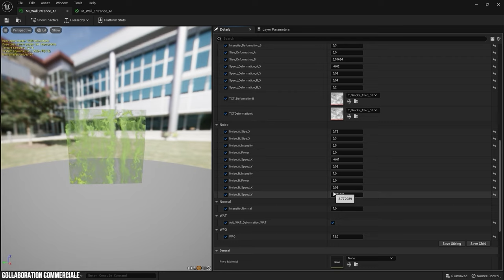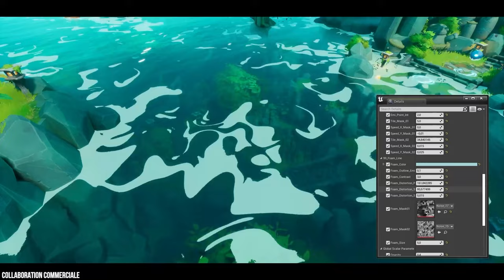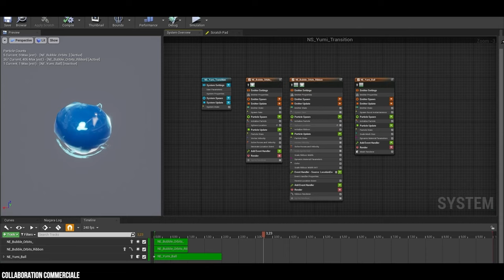Je découvre le métier de FX ARTIST dans le jeu vidéo ! 💥 Guide des Métiers 2024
Tu passes/a passé ou va passer ton BAC et tu te poses pas mal de questions sur l'industrie du jeu vidéo ? Tu souhaites la rejoindre en temps que FX Artist mais tu te poses quelques questions ?

Pas de panique ! En compagnie de l'école NEW3DGE et dans le cadre de notre semaine spéciale "Métiers du Jeu Vidéo" nous allons tâcher de t'éclairer le plus possible sur ce corps de métier.

La bise !